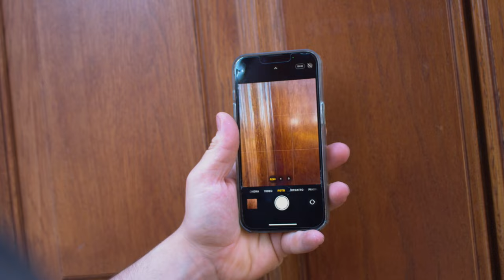HA ANCORA SENSO COMPRARE IPHONE 13 PRO NEL 2022 ?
vi lascio al video!
link utili:
scheda audio
cavo per collegare la fotocamera o il telefono alla acheda audio per usare microfoni xlr
twich:
che atrezzatura uso
video montato con : final cut